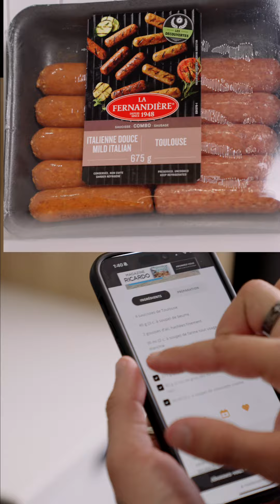Recette Ricardo X La Fernandière